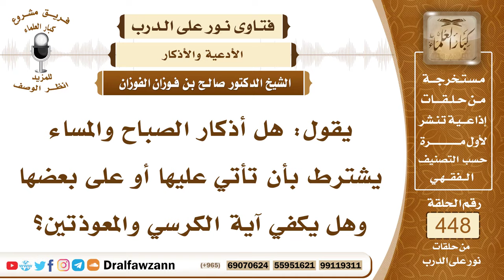6272- المقدار المجزئ من أذكار الصباح والمساء - الشيخ صالح الفوزان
"6272- يقول: هل أذكار الصباح والمساء يشترط بأن تأتي عليها أو على بعضها وهل يكفي آية الكرسي والمعوذتين؟
الجواب: نعم أذكار الصباح والمساء مطلوبة وهي كثيرة وأعظمها أن تقرأ آية الكرسي وأن تقرأ بعدها الثلاث السور: سورة الإخلاص وسورة ﴿قُلْ أَعُوذُ بِرَبِّ الْفَلَقِ﴾ [الفلق: 1] وسورة ﴿قُلْ أَعُوذُ بِرَبِّ النَّاسِ﴾ [الناس: 1] هذا من أعظم الأذكار الصباحية والمسائية، وإن جئت معها بتعوذات وأذكار أخرى فهذا شيء طيب وزيادة خير.
السيرة الذاتية:
للاشتراك في قناة الشيخ صالح الفوزان

14_ الشيخ محمد أمين الشنقيطي
يتيوب

15_سماحة المفتي عبد العزيز آل الشيخ
 يوتيوب

رئيس الفريق
لمشروع كبار العلماء